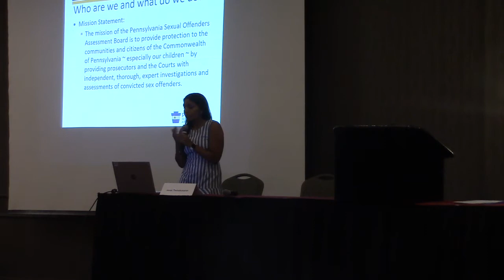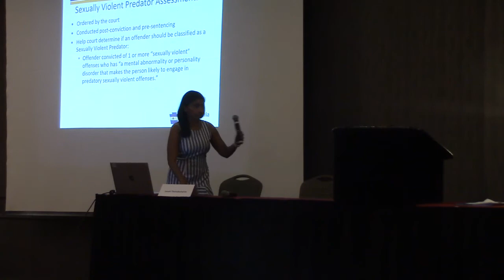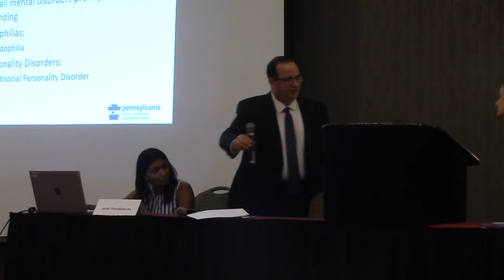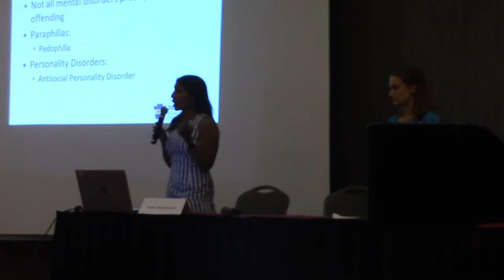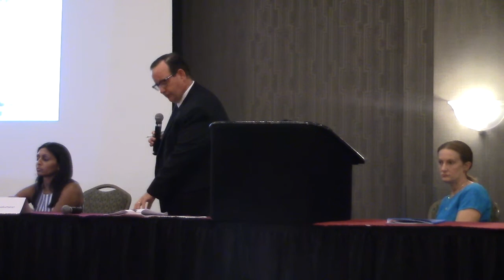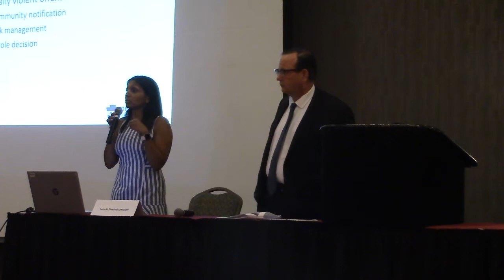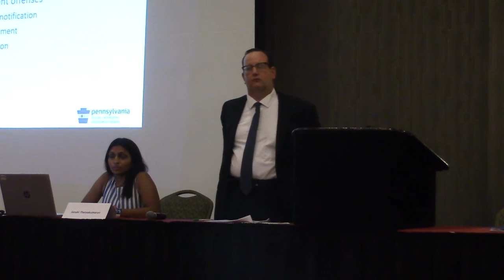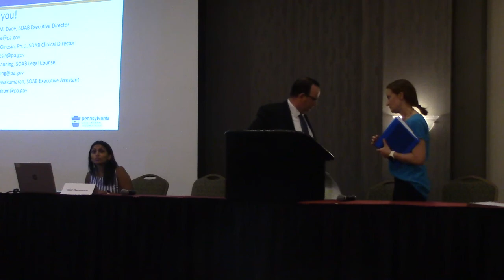SOAB SORNA Overview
A behind the scenes look into the Sexual Offender Assessment Board, the assessment process, and the critical work the Board performs to promote community safety.